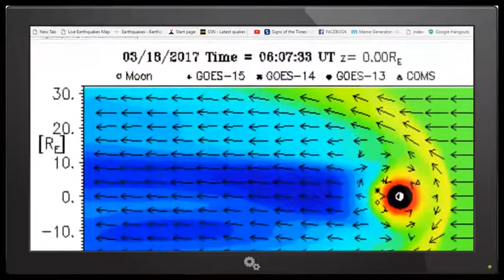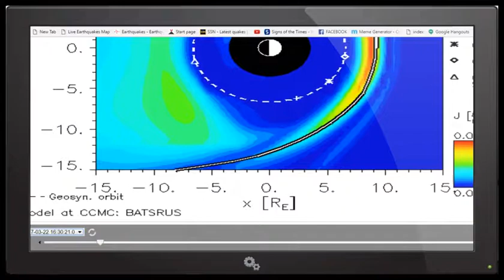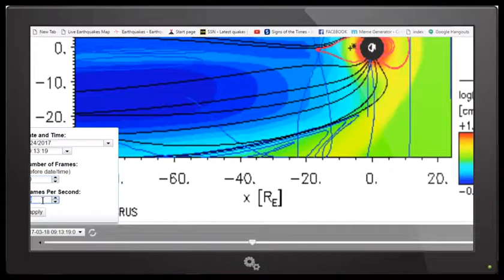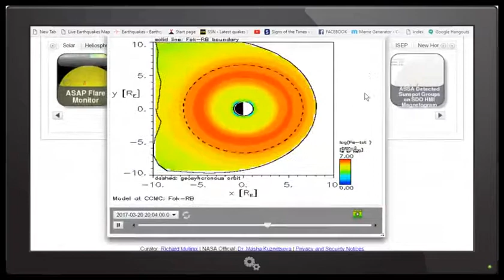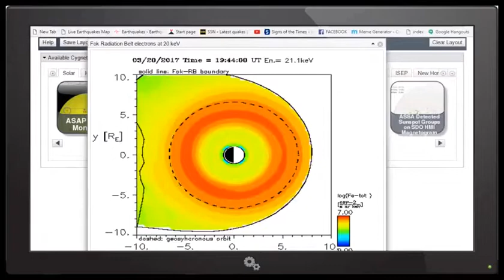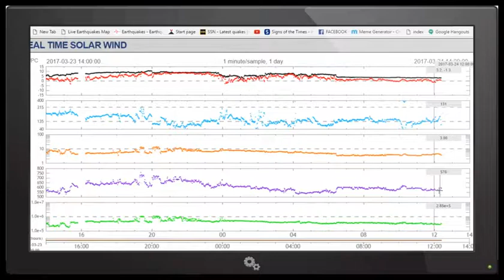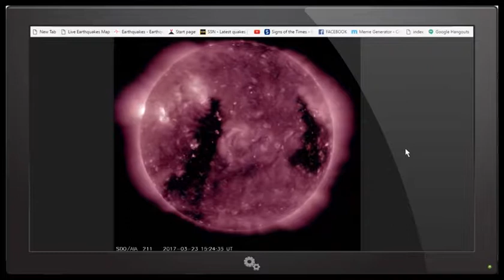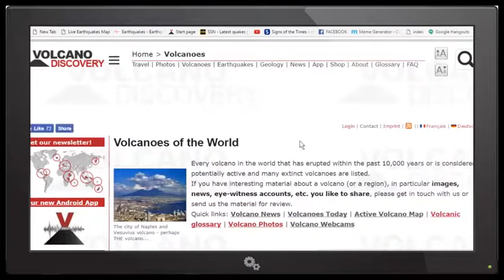SPACE WEATHER REPORT FOR MARCH 24TH, 2017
NIBIRU PLANET X 2016 CHANNEL PLANET X NEWS CHANNEL: ...